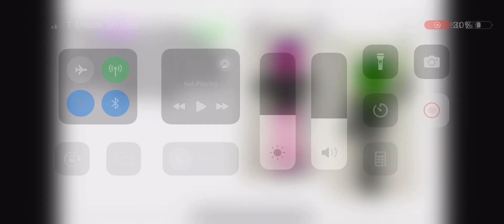Agent Nebula and Agent Quasar: Double Spies OST: Second Phase of Pinhead Boss Fight